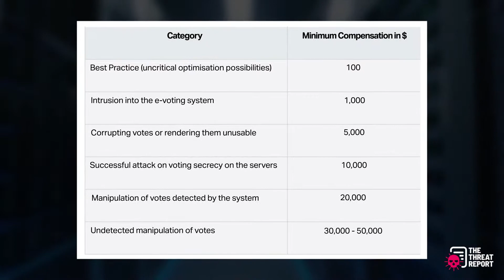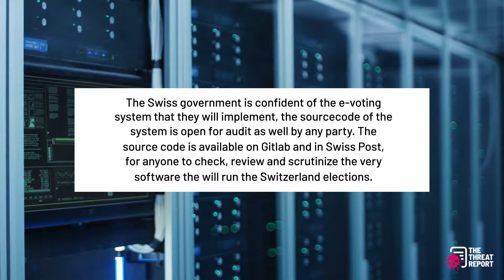Swiss Government Wants Its E-voting Hacked | The Threat Report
The Swiss government offers $30,000 reward for ‘hacking’ their e-voting system in a pen test challenge that’s open for companies, groups and individuals. Interested hackers from all over the world are invited to try the so-called ‘Public Intrusion Test’.